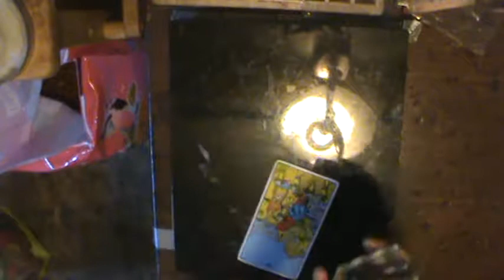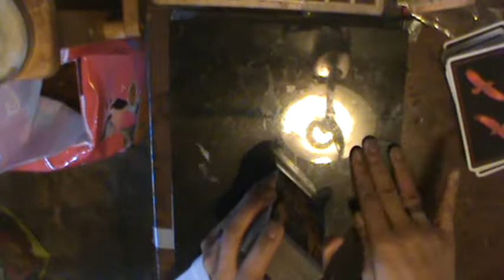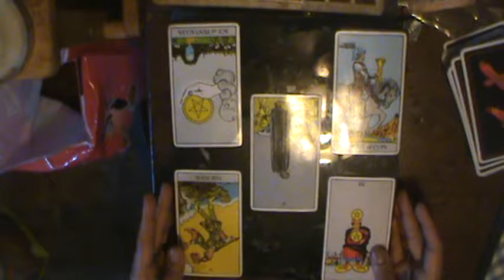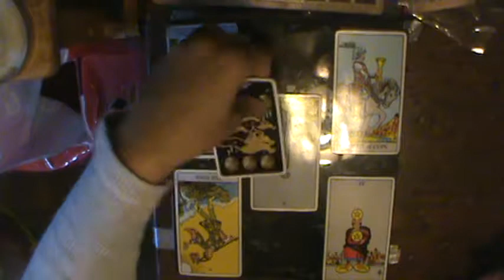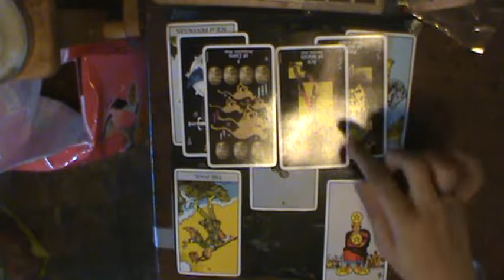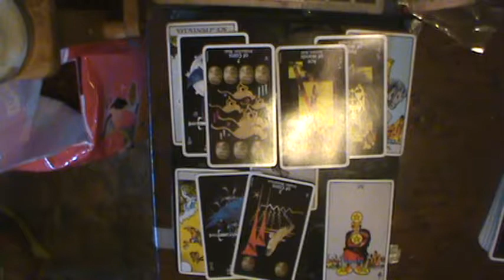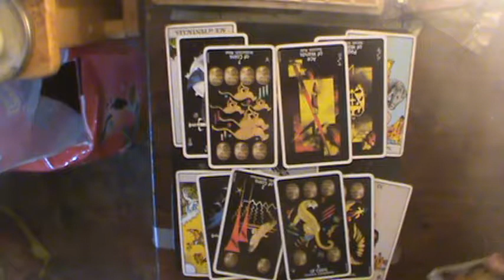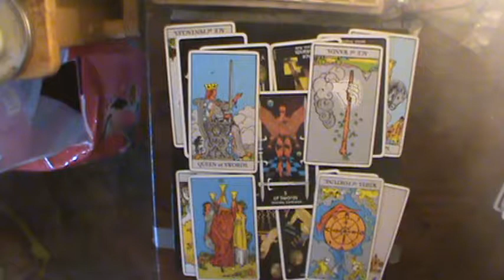Aries New Year 2019 Reading